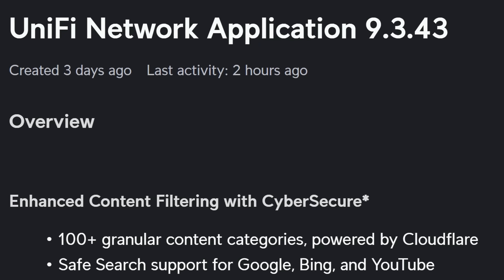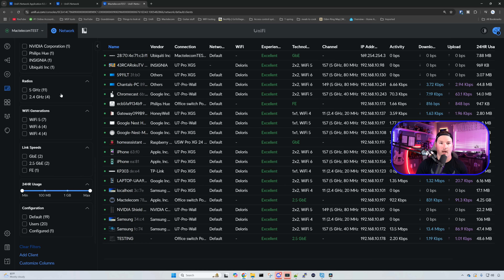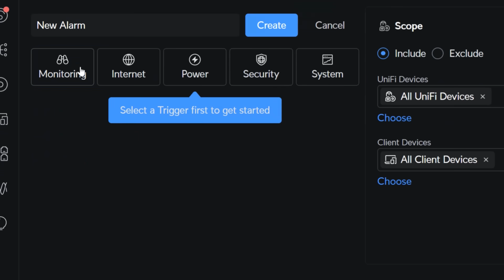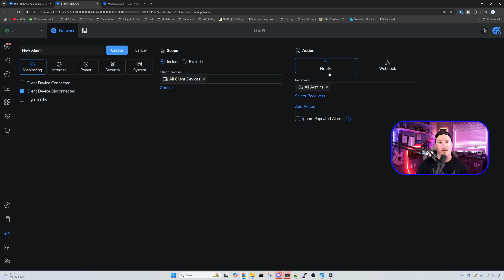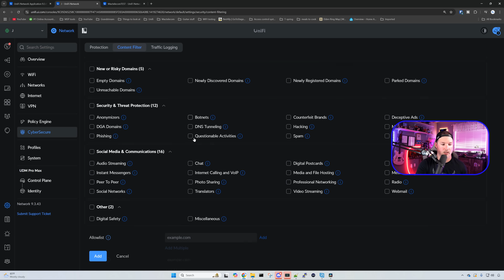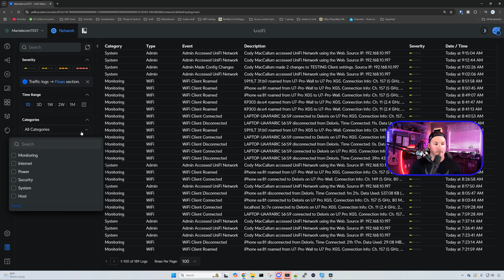UniFi Network 9.3 : Alarm Manager, CyberSecure update!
In this video I take a look at the new UniFi network application update 9.3.34 this update brings a bunch of great additions to the client list, New content filters for CyberSecure and more

▶Canadian Amazon Store front:

▶USA Amazon store front:

0:00 Intro
0:34 Client list update
2:15 Alarm manager
3:18 Content filtering with CyberSecure
4:22 WAN SLAs
4:45 Updated System log
5:34 Final thoughts